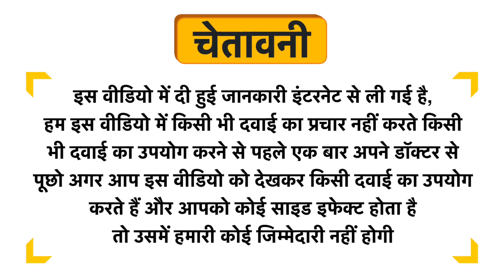TruSoft CM Lotion Uses in Hindi | Side Effects | Dose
TruSoft CM Lotion Uses in Hindi | Benefits | Side Effects | Dose